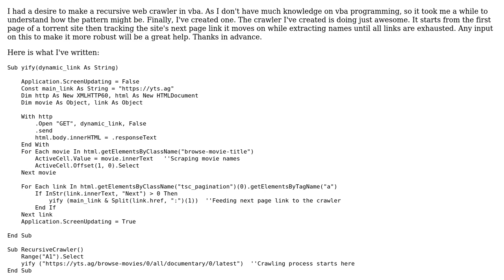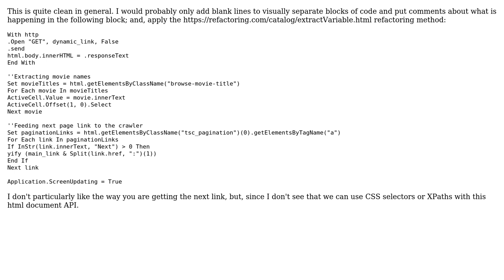Code Review: A recursive web-crawler created using vba